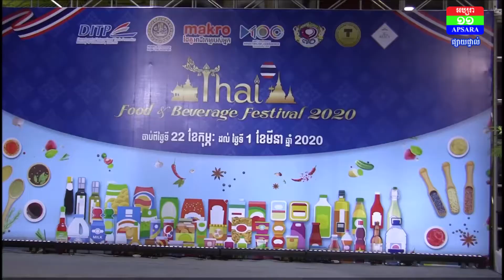ភេសជ្ជៈ និង ម្ហូបអាហារជាច្រើនមុខនៅផ្សារទំនើបម៉ាក្រូសែនសុខ ចាប់ផ្តើមលក់បញ្ចុះតម្លៃពិសេស ក្នុងរយៈពេល៨ថ